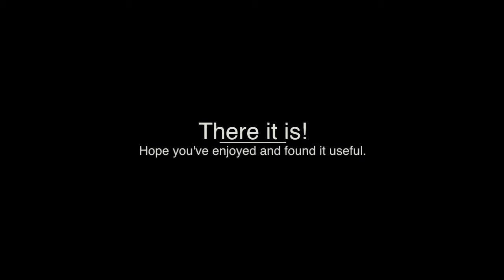FPV case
Here is how I've assembled my FPV case.
Material:
Eagletree Ground station
8dbi patch antenna
2x video RX
Fatshark goggles
4000mAh battery (too much for this)